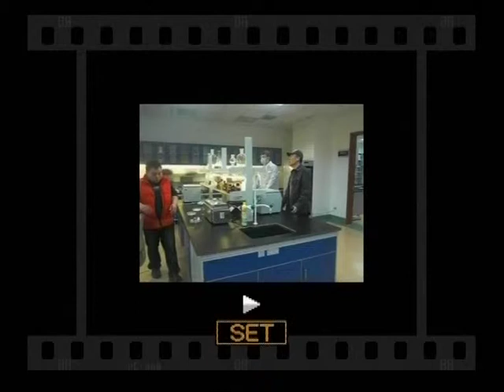Making Of: Marriage Cuisine (Chinese - Korean Co production)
my final work in China was the Chinese South Korean co production with 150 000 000 us dollars value made it the most expensive drama made in china.

with a-list actors from both Hong Kong and China.

my scene is a Swedish professor that co work with chinese professors to find cure for skin cancer, the film was in 2013 and the series had premiere in 7 september 2014